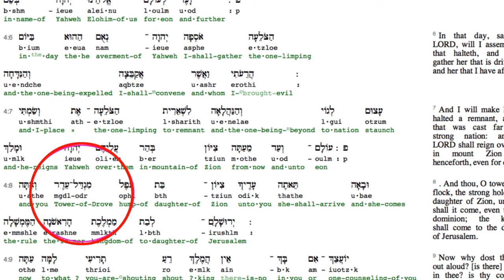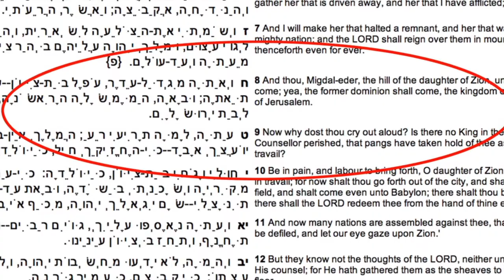Mary Magdalen (Finnish dub)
Finnish commentary:
Mary Magdalene -- a naughty girl or gospel nonsense?